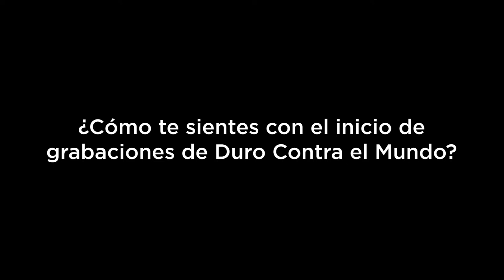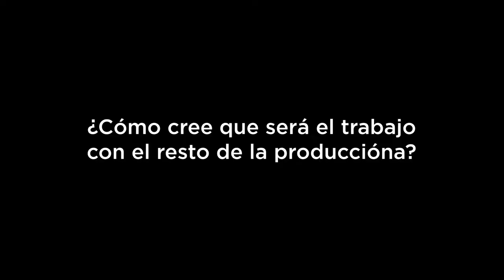Chicho Ramirez está en "Duro contra el mundo" del Canal RCN | Estereofonica